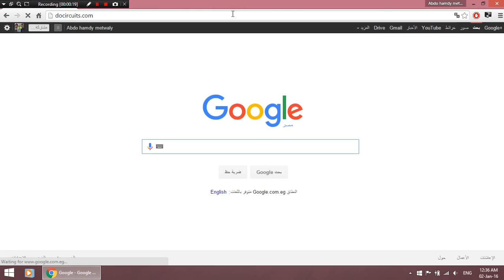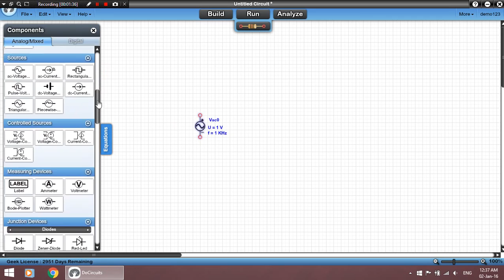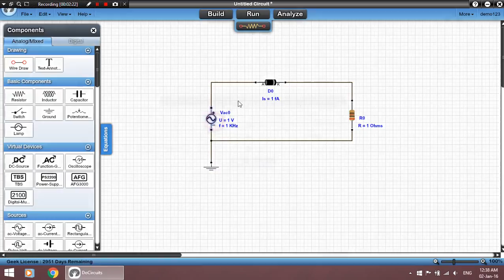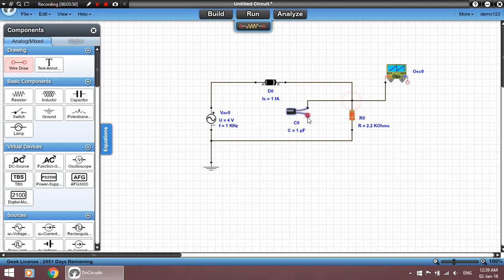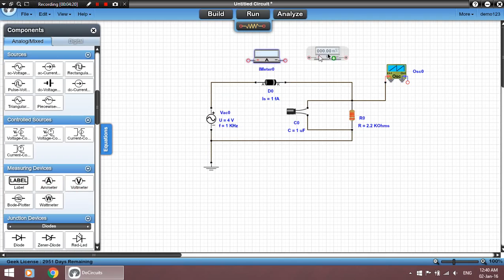شرح استخدام موقع Do Circuits لمحاكاة الدوائر الكهربية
رابط الموقع
لجعل البرنامج يعمل مدى الحياة انتظرونا في الفيديوا القادم ...